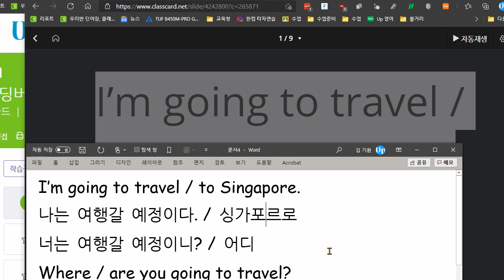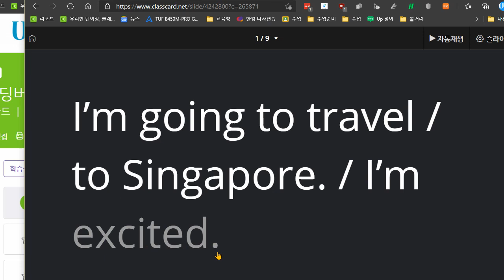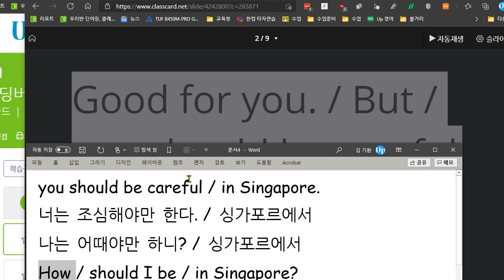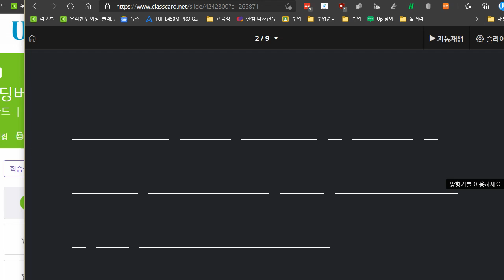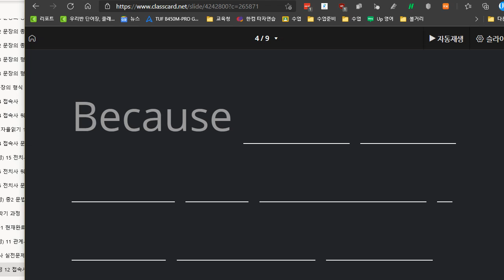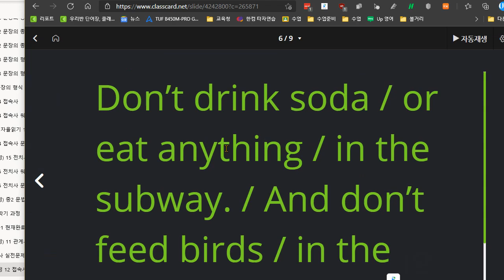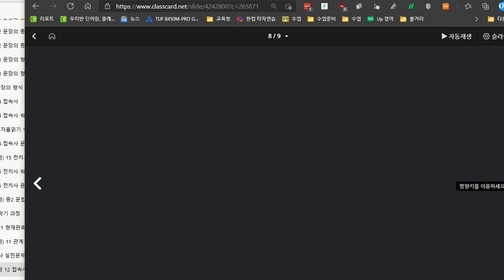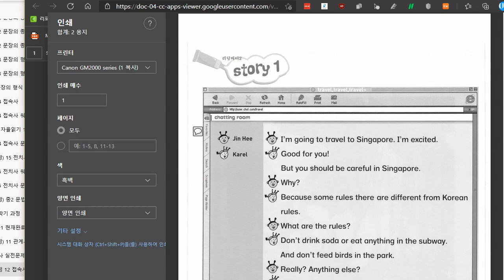김도헌 2021 03 23 읽기연습